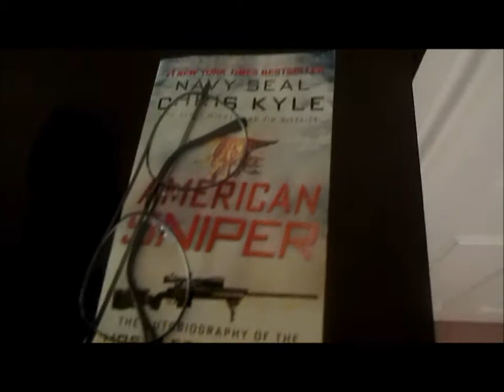Cribs (The Hollyhood Edition)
Take a walk with Tee wills as he shows u how hes living